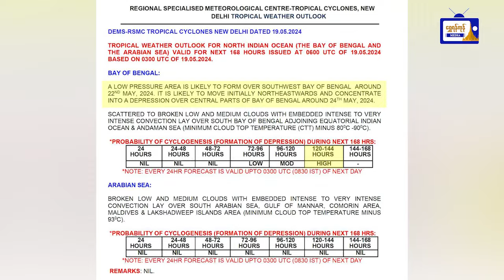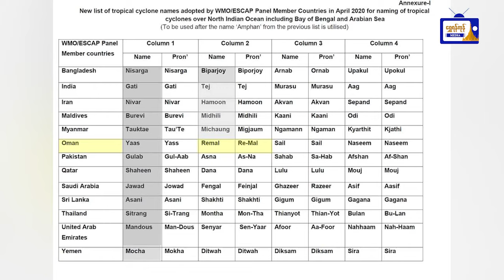လှုပ်လှုပ်ရှားရှား ရန်ကုန်သတင်းများ (၂၀.၅.၂၀၂၄)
လှုပ်လှုပ်ရှားရှား  ရန်ကုန်သတင်းများ
(၂၀.၅.၂၀၂၄)
- ဝိုင်ဘီအက်စ် ခရီးသည်တင်ယာဉ်များ စီစီတီဗွီမတပ်ဆင်ပါက အရေးယူမည်
- ယခုရက်ပိုင်းအတွင်း ဘင်္ဂလားပင်လယ်အော် အလယ်ပိုင်း၌ လေဖိအားနည်းရပ်ဝန်း ဖြစ်ပေါ်လာနိုင်